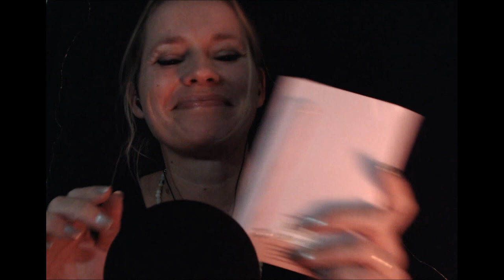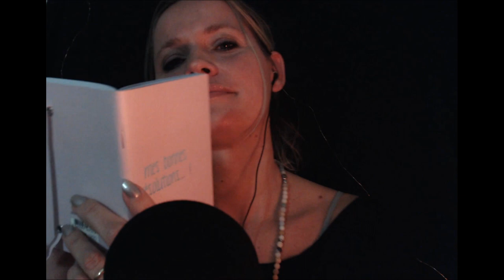ASMR Français EAR TO EAR tu veux bien discuter avec moi ? chuchotement whisper